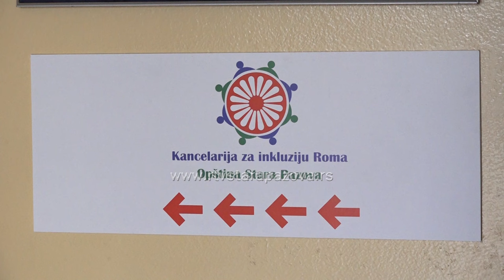Otvorena nova Kancelarija za inkluziju Roma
Romi sa teritorije opštine Stara Pazova dobili su novu prostoriju u Mesnoj zajednici u Staroj Pazovi a projekat je podržava lokalna samouprava. Juče je bilo zvanično otvaranje.